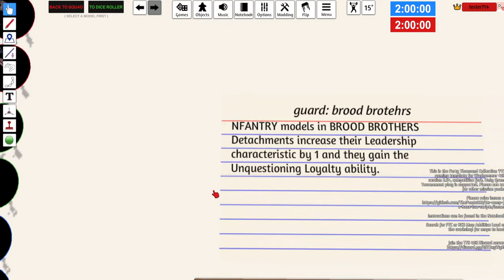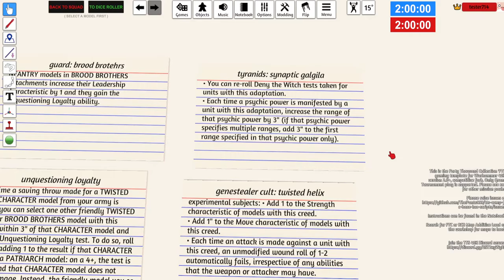My Warhammer 40,000 Army List: #7 Genestealer cult 2.0!!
This was actually a fun list to build as i had MANY options. I think this list is far superior to the last vid i made and honestly screw crosshair :(. This list will beat some other list but it is not top tier in my book but damn i feel sad for my necrons versus this XD. Since tyranids are souped there is no crosshair to worry about for brood brothers but the points came to a smooth 500 regardless. I think i cover most of my opinions on vectored meta thoughts for the army without beating a dead horse. I think Tyranids by themselves are stronger but this is a hilarious thing i can imagine to bring to a table irl or a tourny with it being legal and all over the place. My favorite thing i still think is the 1-2 turn invincible patriarch (can force a conscript to eat a full railgun shot and the mortals dissappear too?! like wtf! XD)

^Again this has post dataslate changes made for armies. I will and will not be covering every army as I wait for the Knight soup Changes for the non Xeno's (so Xenos will be covered first). If there is a certain faction you want me to cover and etc let me know. There are some missing like blood angels but they are on my to-do list as they fell short compared to dark angel deathwing spam and ultramarines vehicle shinanigans.

1. Necrons
2. Harlequins
3. Tyranids
4. Drukhari
5. Orks
6. Craftworld
7. Genestearler cult
8. Tau

I will make more lists until I have every faction covered then at that point I will group all major changes together. Until the knight changes I have decided not to make a workshop steam mod but i will after the knight soup is released and I am caught up with all armies (=50+ armies...).

I am making these videos to help newer players or spark debate for improved wargaming. I do not plan or intend to become a popular content creator but It would be a lie to say it's not something I would love to do full time (to include editing and etc in the future).